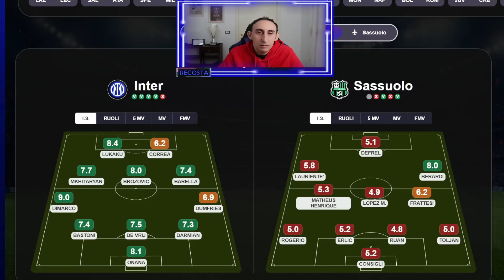consiglifantacalcio 35° GIORNATA ANALISI COMPLETA - ANALISI SU MILAN INTER DI CHAMPIONS